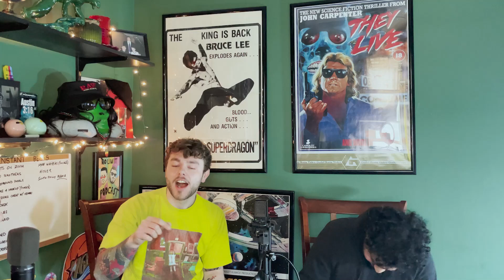The No Limit Podcast Ep. 67 - Prin$e Alexander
This week the boys are joined by Prin$e Alexander, a recording artist and audio engineer from PA. Prin$e proves to be in an interesting character as he speaks on reincarnation, and space during a topic on Instagram nolimit... Also covered is the Cain Velasquez incident... hear what the No Limit boys think should happen with Cain and the piece of garbage he attempted to kill.